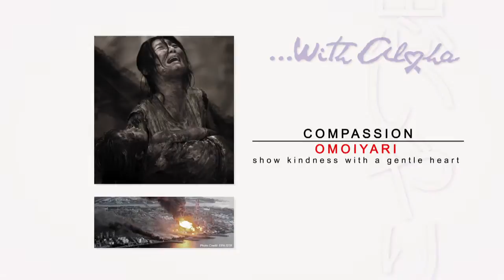With Aloha PSA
On Saturday, April 9, aio and Pagoda Restaurant are organizing a community event to raise funds for the victims of Japan's tsunami and earthquake disaster.